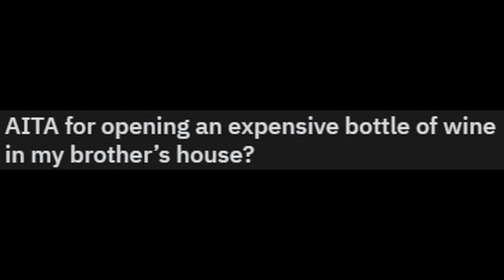Opening an expensive bottle of wine in my brother’s house | Redditstories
Am I wrong for opening an expensive bottle of wine in my brother’s house?